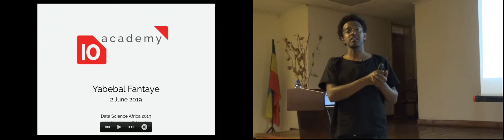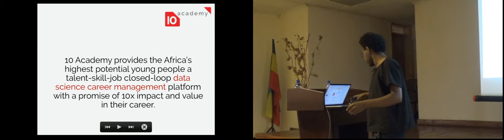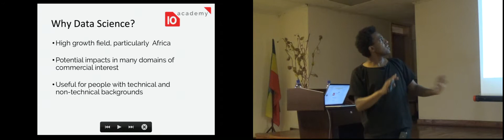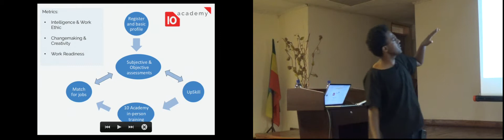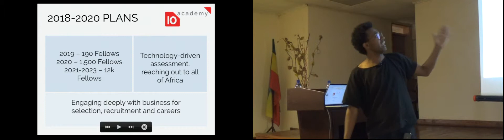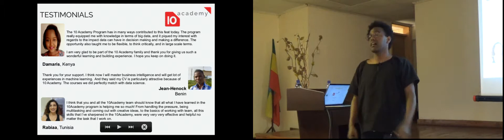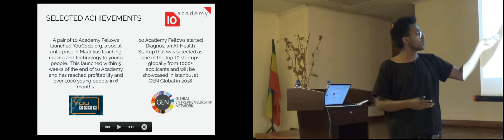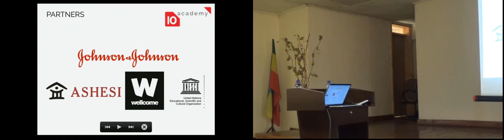Data Science Africa. 10 Academy: Yabebal Fantaye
10 Academy
Yabebal Fantaye (AIMS South Africa)